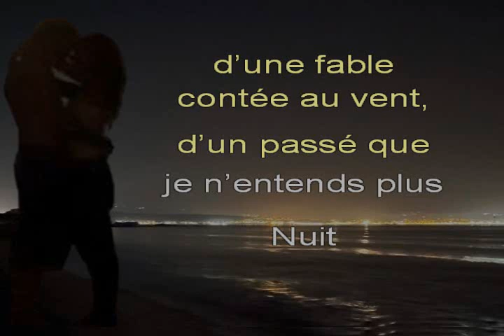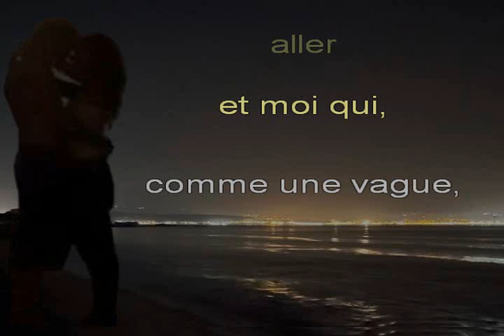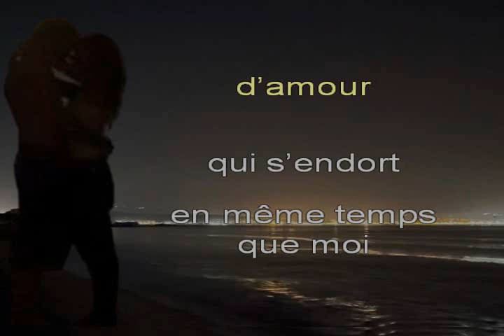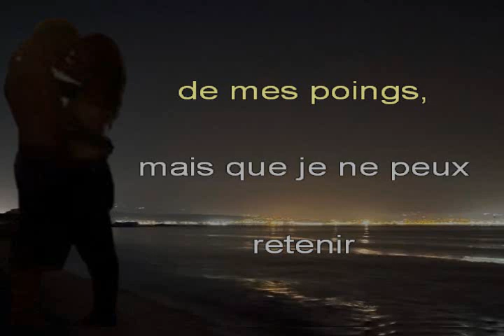Salvatore FULGHERI, « Nötte d'amù » (« Nuit d'amour ») - Chanté TABARQUIN + Trad FR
Issu d'un mouvement migratoire initié vers 1738 par le roi Charles-Emmanuel III de Sardaigne, qui fit rappatrier, sans le sud-ouest de la Sardaigne, des Gênois installés sur la côte tunisienne, le tabarquin, malgré son statut de dialecte ligurien, est, ci et là, teinté de vocabulaire issu de l'arabe et du sicilien (comme, par exemple, le terme « sciùe », apparenté au sicilien « ciuri », et signifiant « fleurs »).

C'est donc avec plaisir que je vous offre ici, à titre d'illustration, l'adaptation, en langue française, d'une très romantique chanson interprétée dans cet idiome.